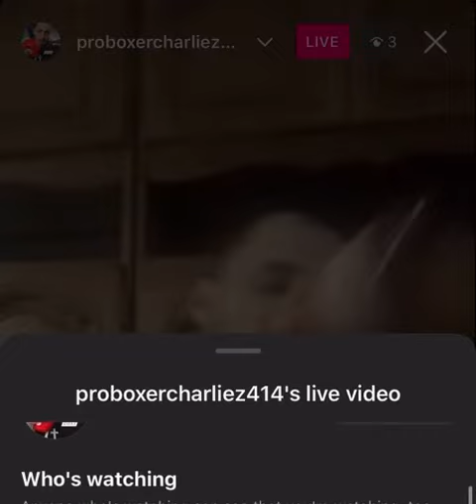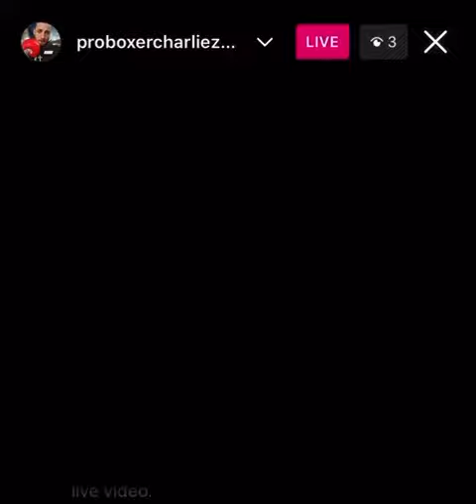Charlie Zelenoff Hardcore Days (Moldova recap)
NSFW.